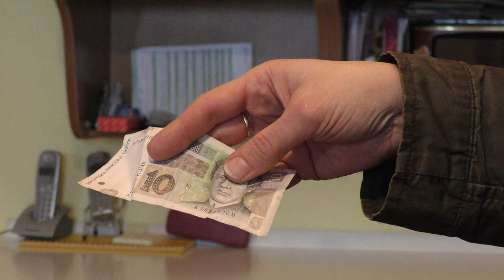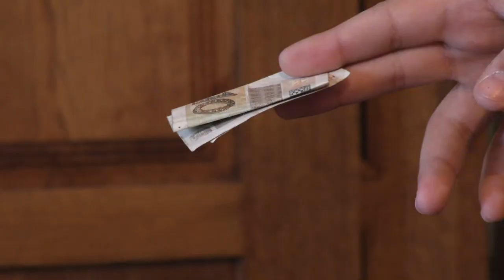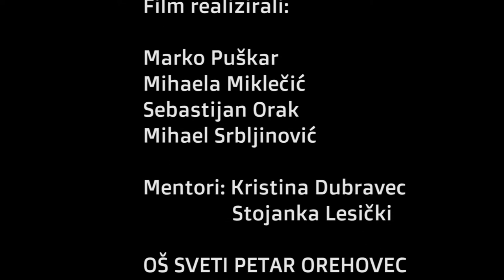Film novac audiodeskripcija 2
Kratki igrani film "Novac" snimili su učenici OŠ Sveti Petar Orehovec  2015., a 2020. u sklopu projekta "Senzibilizacijom do integracije" prilagođen je za slijepe.